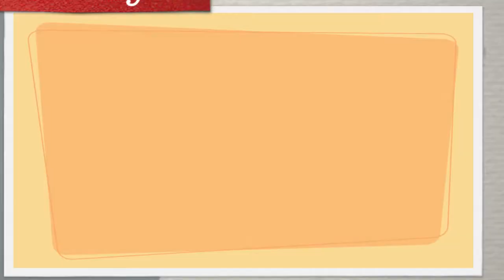MW3: Infected Seatown Comm. (NGS Ep.2)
Hope you enjoy Ep.2 of the "Best of Call Of Duty" series.  I had to go back to Seatown, just because I liked the first one and wanted to try and make the second one good as well.  Thank you guys for choosing NGS TV and come again.

-NGS Network